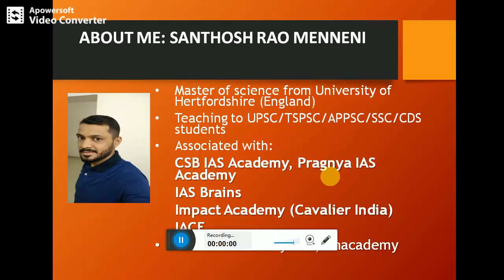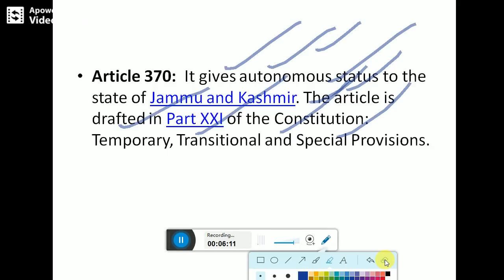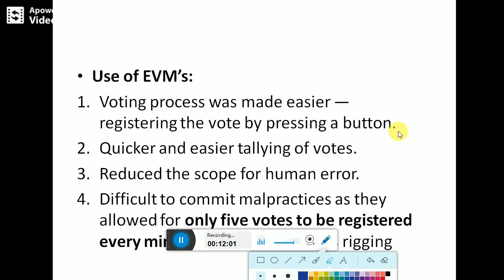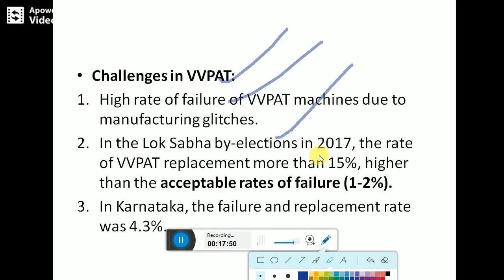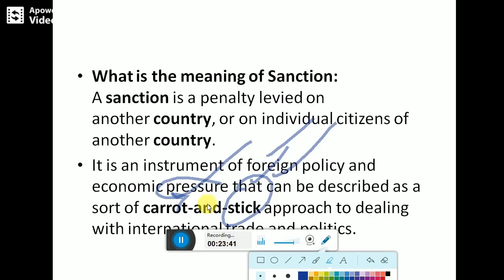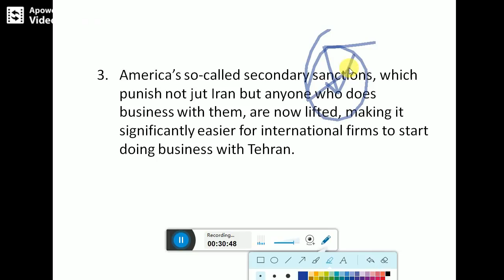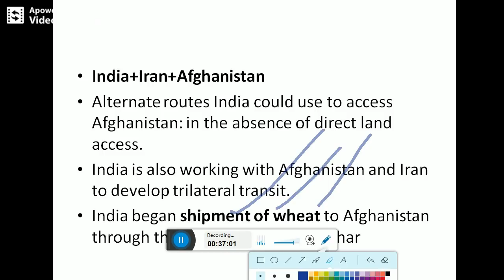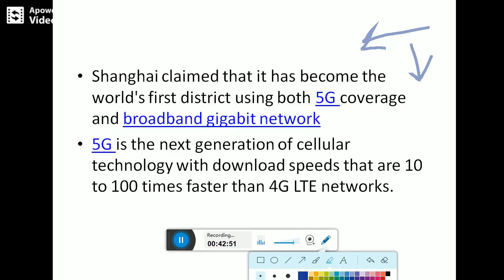Hindu News Paper Analysis in Telugu 31 March 2019 | Today Hindu News Analysis for UPSC Preparation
Telugu Current Affairs | The Hindu News Analysis 31 March 2019 Useful For Civils Preparation , APPSC, TSPSC, SSC, Railway, Banking Examinations.

►Join Our Telegram Group for Daily Paper Analysis,Current Affairs and Study Material